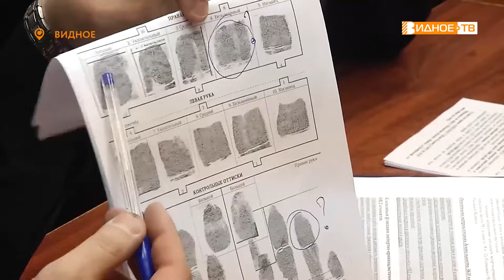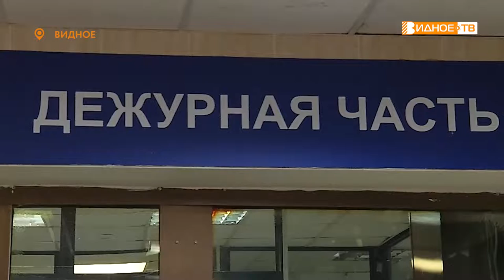СТУДЕНЧЕСКИЙ ДЕСАНТ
Управление Министерства внутренних дел по Ленинскому городскому округу посетили учащиеся четвертого курса профессионального колледжа «Московия». В рамках Всероссийской акции «Студенческий десант» ребят «наглядно» познакомили с тонкостями будущей профессии.